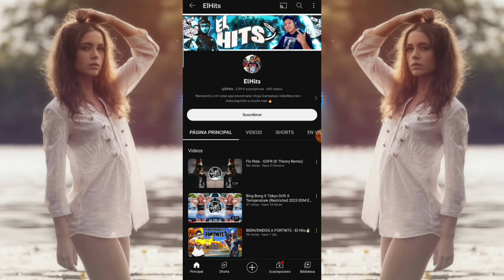Alan Walker - The Spectre (Zak Conner Hardstyle Remix) [Bass Boosted]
Síguelos 👇🏻👇🏻👇🏻